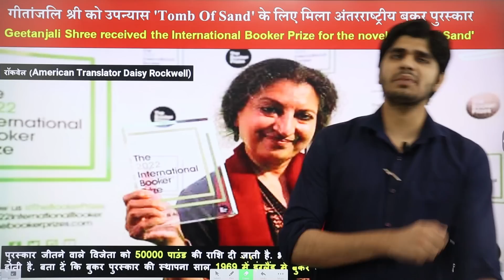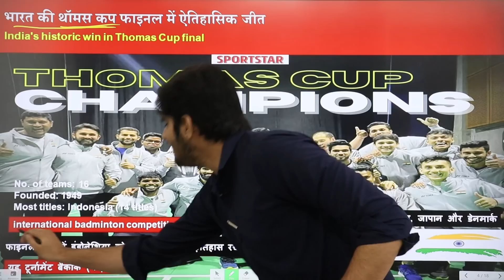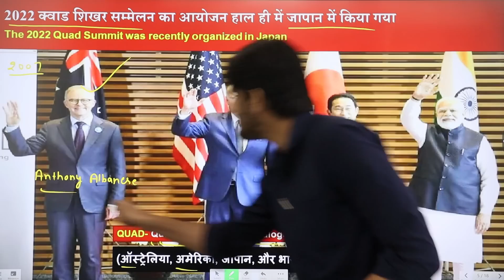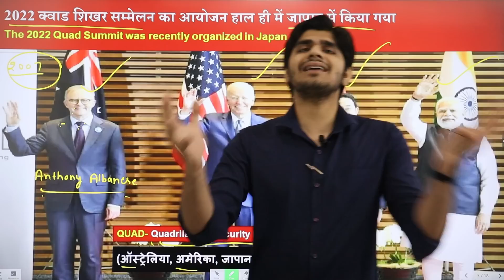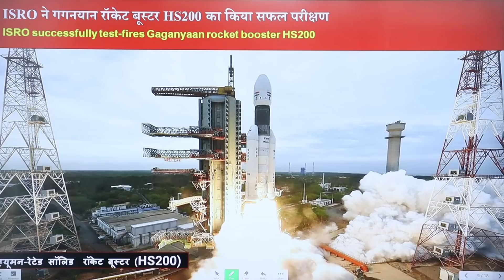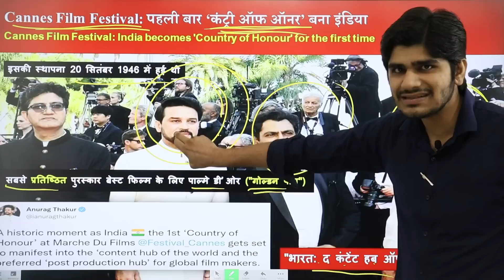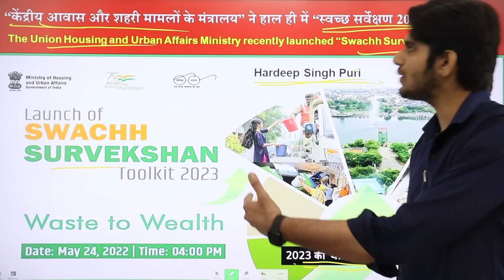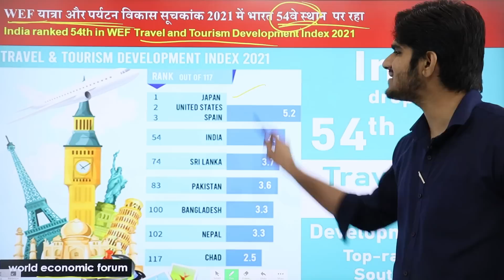The Current Affairs Show #73 | India Won Thomas Cup, Gaganyaan Rocket, Booker Prize to Indian, etc.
NOW, you Can Buy Combo of our Book GS books
General Awareness Objective (MCQ) Book